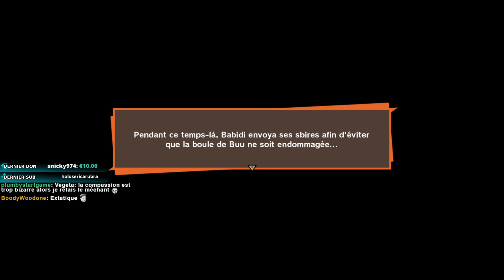La naissance de Buu - Dragon Ball Z: Kakarot #28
Nous y voilà enfin ! Ce pourquoi la Saga s'appelle la Saga Buu ! Les Saiyans envahissent le vaisseau de Babidi après une attaque traître de Dabra le démon cracheur professionnel et Vegeta devient fou !